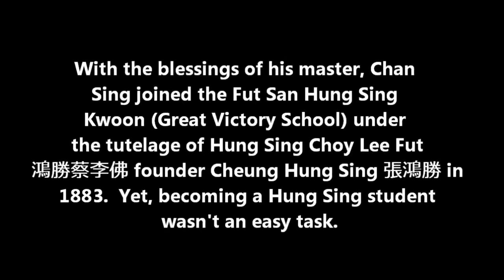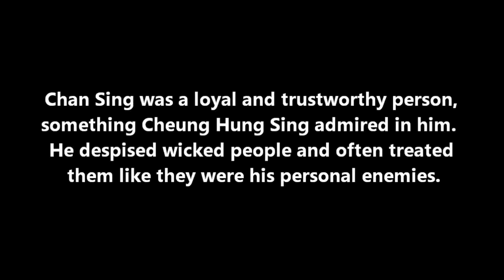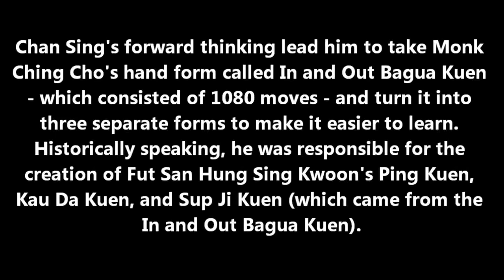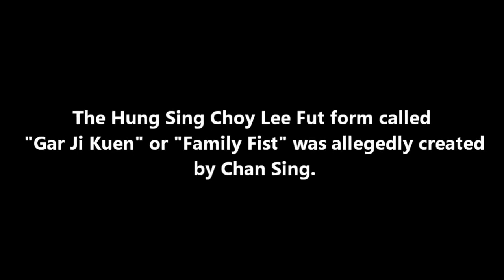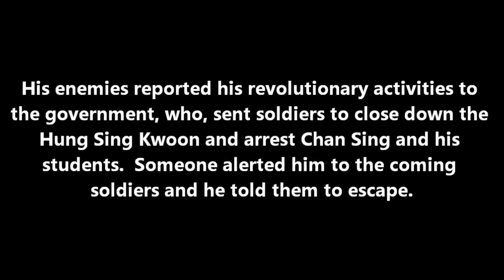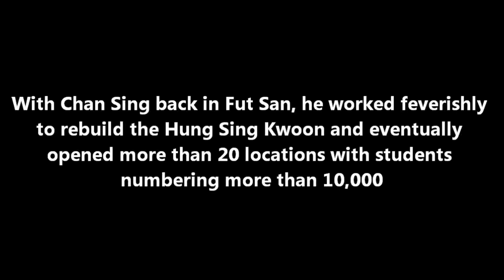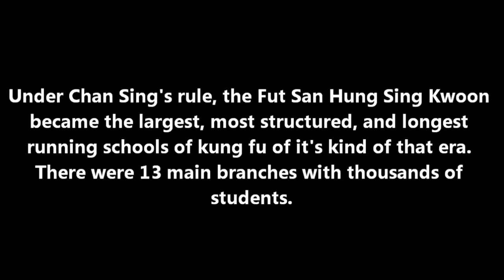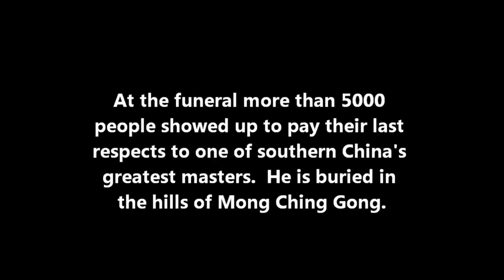Chan Ngau Sing (1st inheriter of the Fut San Hung Sing Kwoon)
Chan Sing was one of the most feared gung fu men in southern China.  His skill and temper was well known throughout the region.  As well, he was the head master of southern China's biggest and most organized kung fu school in southern China at that time (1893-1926).